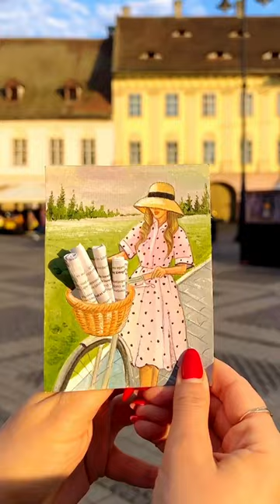ART PAINTING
Art painting is a captivating form of visual expression where pigments and materials are skillfully applied to surfaces. It encompasses a vast array of styles, techniques, and subjects, allowing artists to convey ideas, emotions, and observations. With a rich history spanning centuries, painting has evolved into a diverse art form. Artists use various paints and tools to create unique textures and effects, while exploring landscapes, still life, portraits, abstract forms, and more. Through painting, artists tap into their creativity, bringing forth visual masterpieces that captivate and inspire viewers worldwide.

Your Quries
1 ART PAINTING
2 calligraphy
3 pencil drawing
4 artist
5 acrylic paint
6 crafts
7 watercolor painting
8 canvas painting
9 pencil sketch
10 art and craft